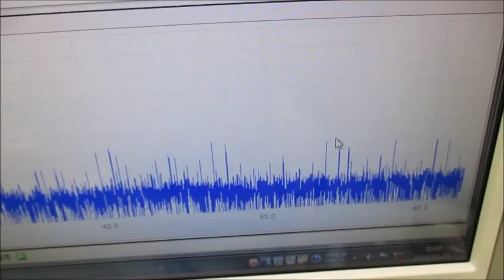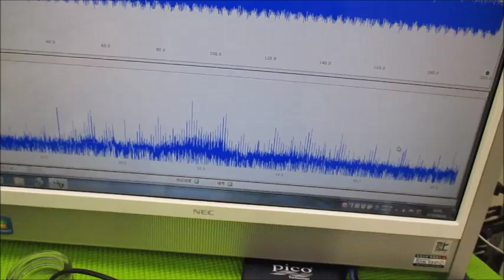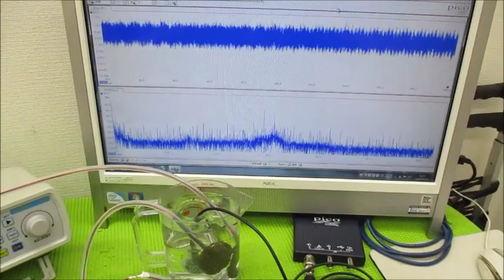メガヘルツの超音波発振制御プローブを利用した実験動画 ultrasonic-labo